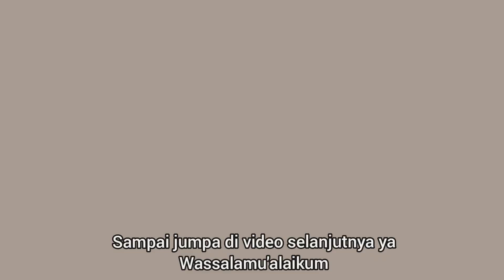Make Over Dapur [ Part 2 ] || Low Budget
Assalamu'alaikum

Alhamdulillah akhirnya video make over dapur part 2 nya tayang juga guys.
Jadi divideo kali ini aku mau ngeshare beberepa makeover sederhana untuk bagian dapur di bagian yang lain ( bisa tonton part 1 ya buat yang belum nonton).
Yang pasti barang-barang yang sangat berguna buat aku dan keluarga.

Terima Kasih

Wassalamu'alaikum

Recording : Samsung J7 Prime
Editing : Inshot
Musician: @iksonmusic